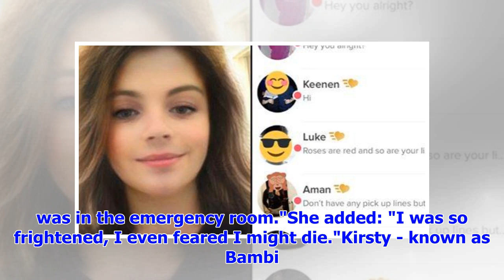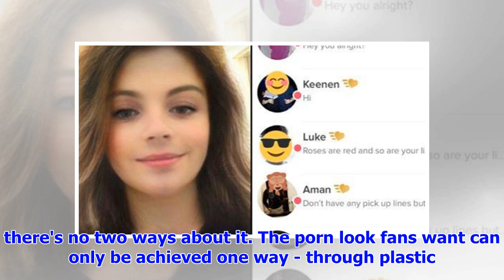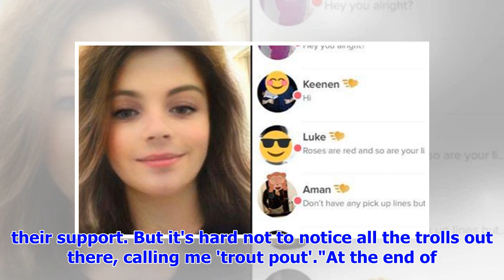Porn Star Rushed To Hospital After Lip Filler Operation Goes Wrong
A porn star said she thought she might die after a severe allergic reaction to a £300 lip job landed...